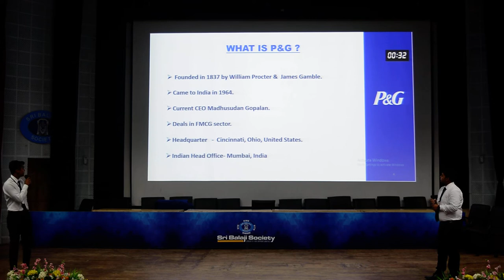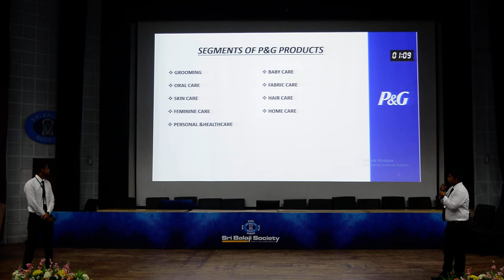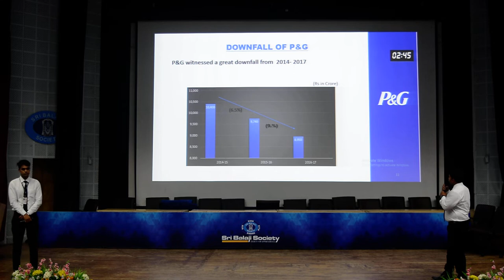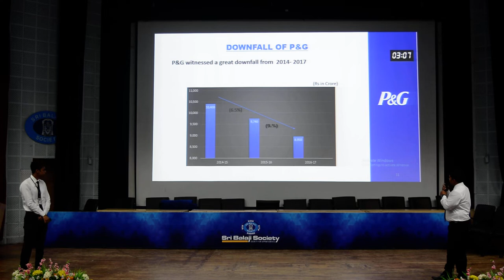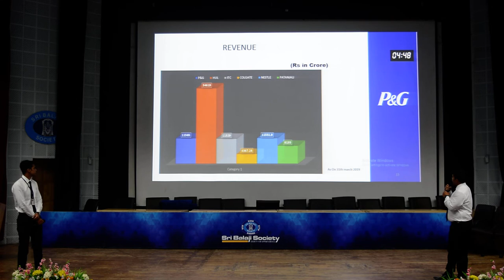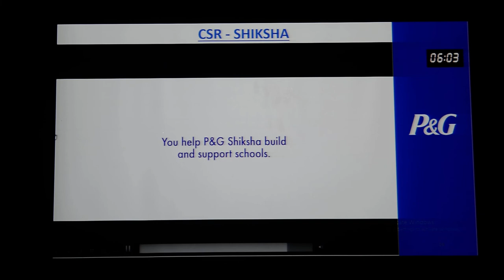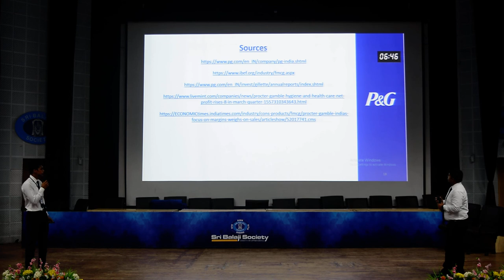Sri Balaji Society Induction Program 2019: Revival of P&G in India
Topic: Revival of P&G in India